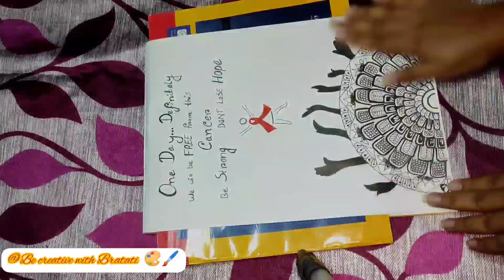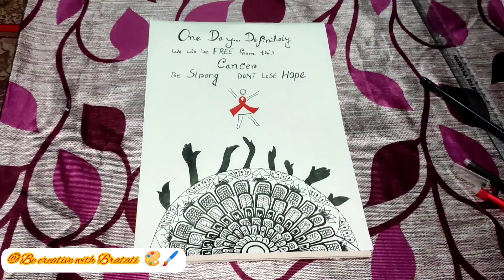National Cancer Awareness Day || 07.11.22 || Mandala Art || Be creative with Bratati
This mandala art mainly for awareness of cancer. Stay safe and healthy 💖